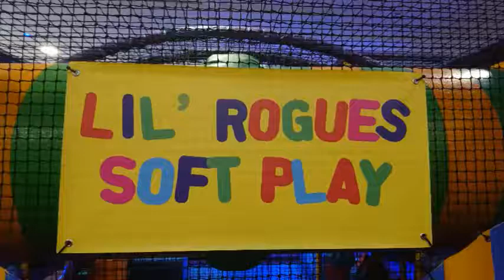Review of Lil' Rogues soft play in Aylesbury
The newest addition to Rogue Leisure is a lovely little soft play area for under 7's. I have a feeling this is going to be really popular. For my full review check out